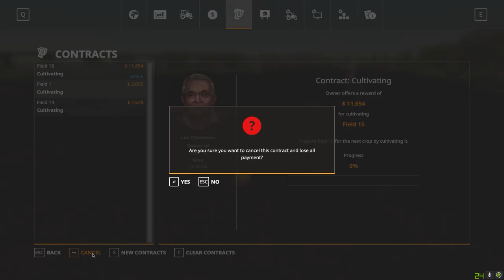ماب جديد واجابة على اسئلتكم يلي في التعليقات بداية ماب رائع جداً 🚛 🏞 Farming Simulator 19